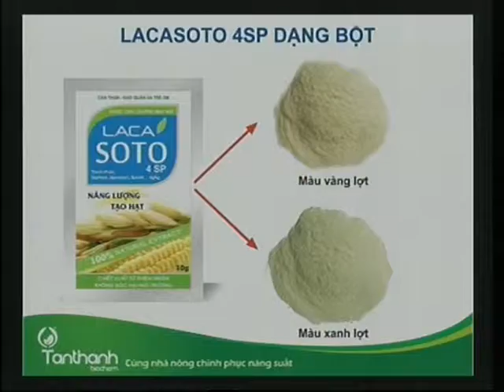THĐT_Sức Mạnh Sinh Học_Kỳ 24: Thu Hoạch Đúng Thời Điểm (p1)